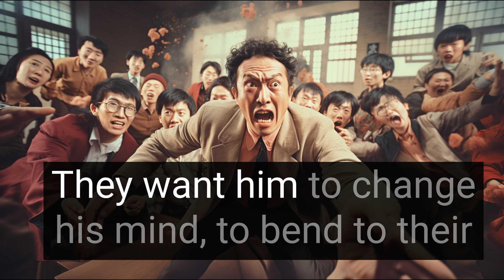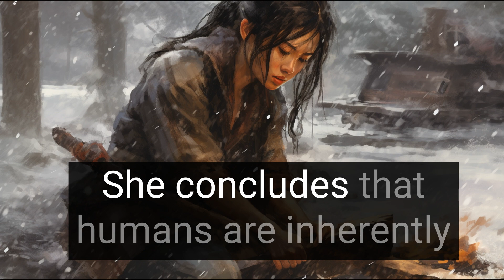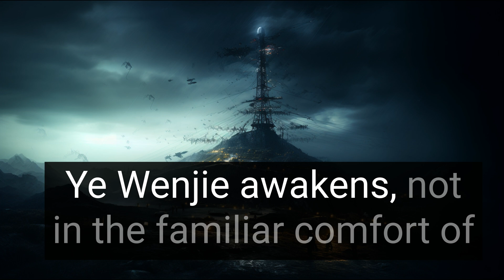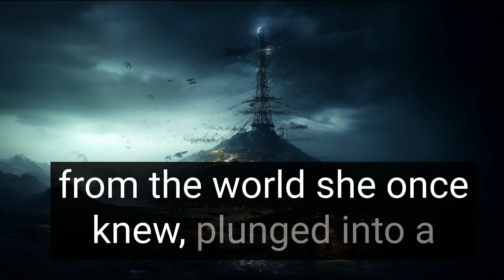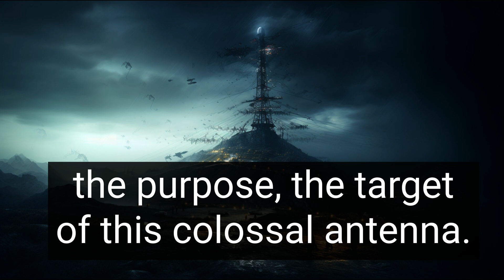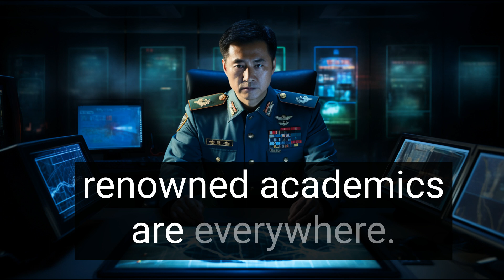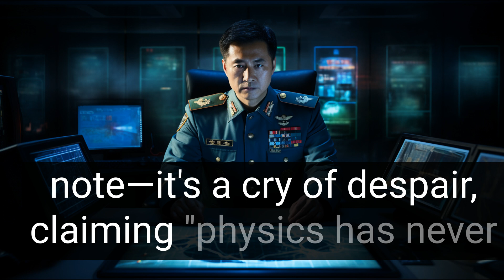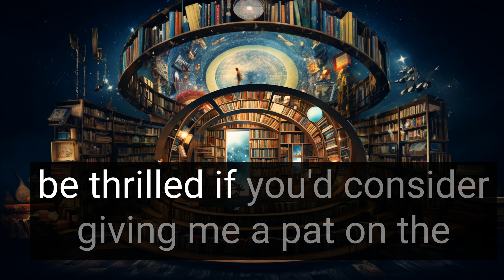Three Body Problem: Chapter Summary [1 of 10] - Old Version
[Update] Get the entire book with improved voice and audio in the Supercut!

Get ready for the Netflix and Tencent series, 3 Body Problem!  Watch our chapter by chapter summary of the book. Chapters 1-5. If you don't like the voice, hang in there! We have a new reader starting from pt 5.

00:00 Chapter 1: The Madness Years
02:11 Chapter 2: Silent Spring
04:44 Chapter 3: Red Coast I
06:31 Chapter 4: The Frontiers of Science
08:36 Chapter 5: A Game of Pool
10:41 Outro